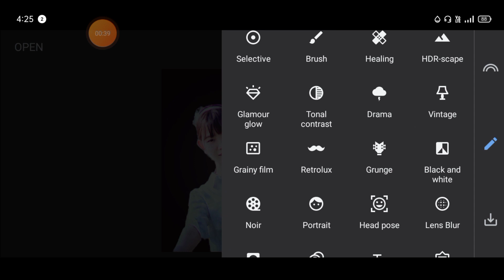How to photo edit in mobile